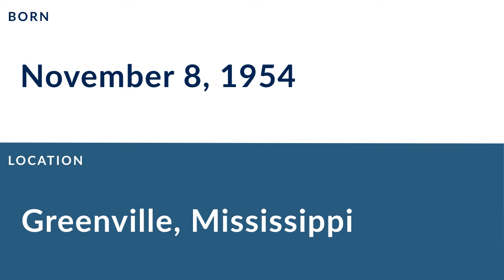Jimmie Giles: Football Tight End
Jimmie Giles is a former professional football tight end who played for 15 seasons from 1977 to 1989.

In college, Giles played for Alcorn State University in Lorman Mississippi.

Professionally, Giles played for the Houston Oilers, the Tampa Bay Buccaneers, the Detroit Lions, and the Philadelphia Eagles.

He was inducted into the Tampa Bay Buccaneers' Ring of Honor.